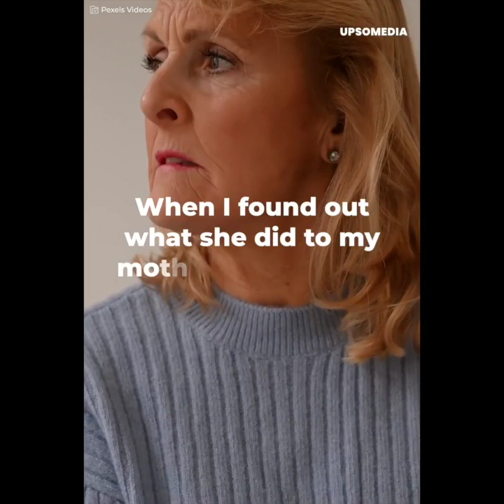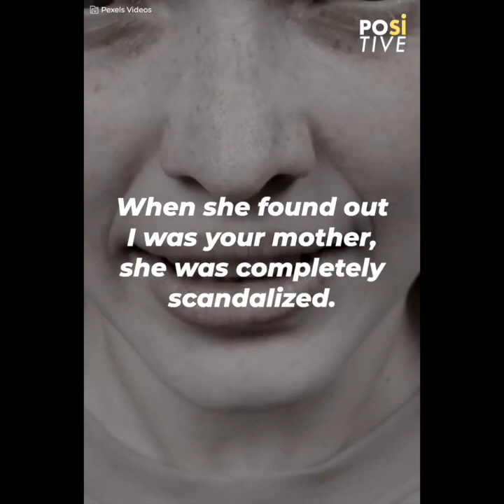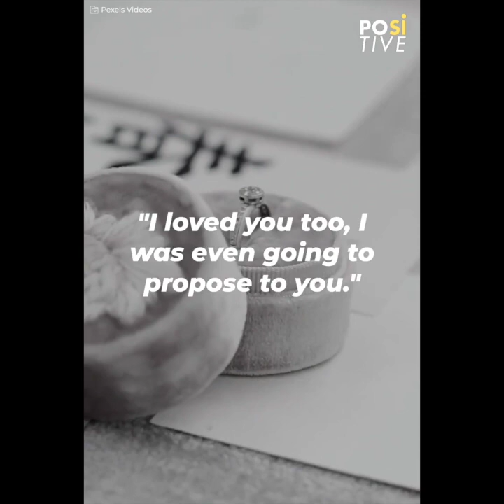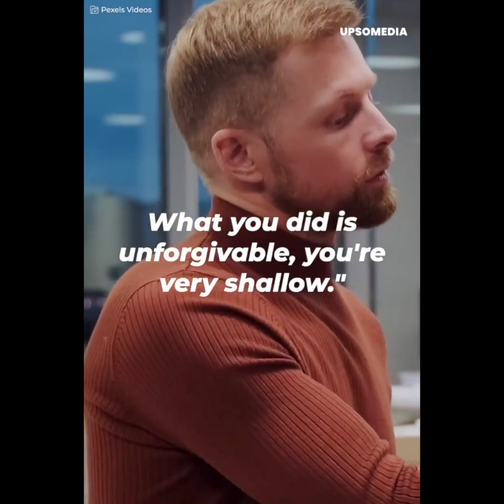He discovered that his mother distanced herself because of his girlfriend | Positive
"A man was excited for his mother to meet his girlfriend.
However, unexpectedly, his mother decided to distance herself, and although he believed she was jealous of his girlfriend, he would soon discover that it was all a plan by his future fiancee."